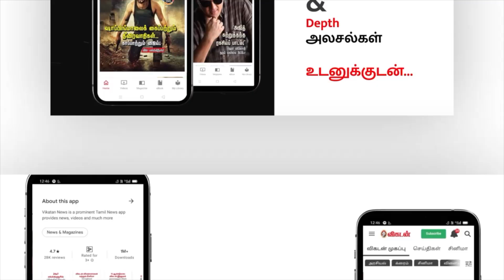ஆளுநரை எதிர்த்து அனைத்துக்கட்சிக் கூட்டம் - ஸ்டாலின் அடுத்த மூவ் என்ன?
Description :
* தமிழகம் முழுவதும் உள்ள டாஸ்மாக் மதுபான கடைகள் உடன் இணைந்த அனைத்து பார்களையும் 6 மாதங்களில் மூட வேண்டும் என சென்னை ஐகோர்ட்டு உத்தரவிட்டுள்ளது.
* நீட் - இன்று அனைத்துக்கட்சிக் கூட்டம்
* 3 நாள் பயணமாக டெல்லி செல்கிறார் கவர்னர் ஆர்.என்.ரவி
* போலி ரேஷன் கார்டுகள் - உ.பி முதலிடம் - 1.70 கோடி - மத்திய இணையமைச்சர் அஷ்வின் குமார்
* கிரிமினல்கள் கட்டுக்குள் கொண்டு வரப்படுவார்கள் என யாரும் நினைத்திருக்க மாட்டார்கள்.  உத்த பிரதேசத்தில் சட்டத்தின் ஆட்சியை யோகி ஆதித்யநாத் நிலை நிறுத்தியுள்ளார் - மோடி